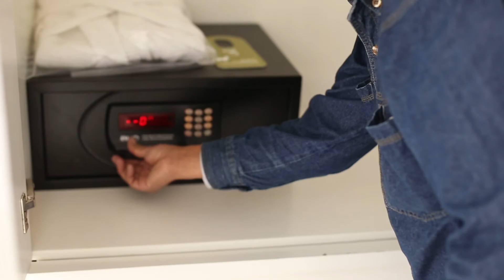segundo video personal